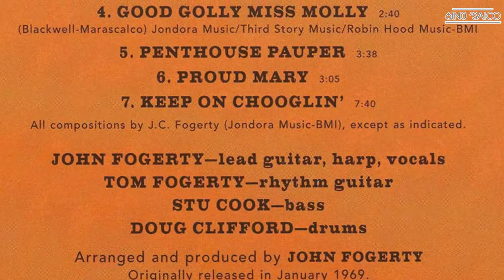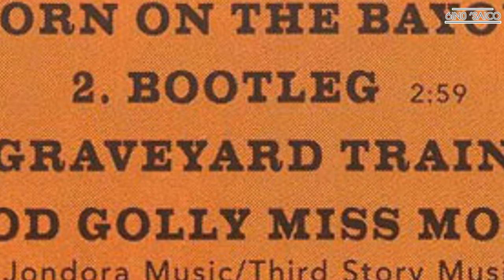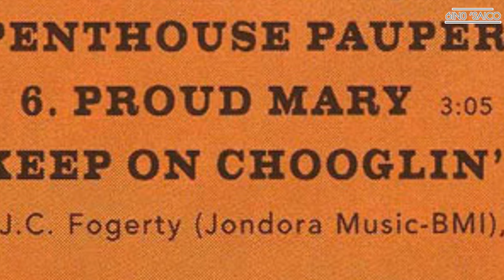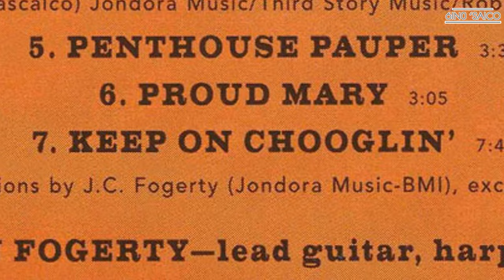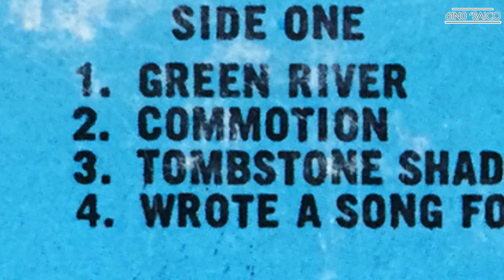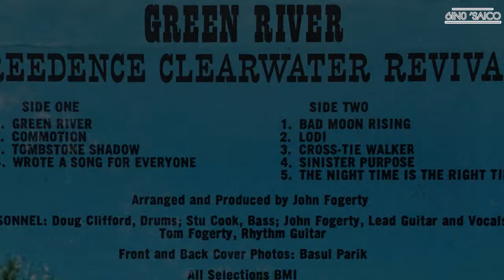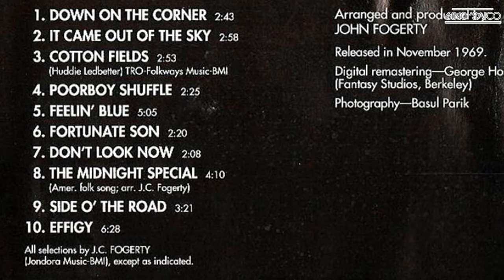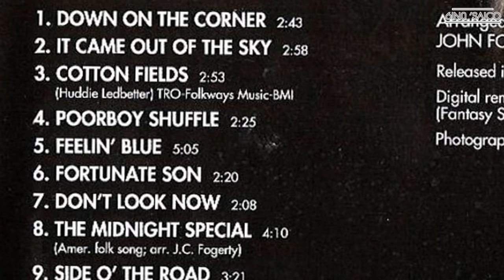CREEDENCE CLEARWATER EL MEJOR DISCO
Un grupo que me han estado solicitando mucho es Creedence Clearwater Revival. Esta banda californiana que tuvo mucho éxito entre los años 1968 y 1972. Y no es para menos, temas como Green River, Proud Mary, Have you ever seen the rain, Fortunate son, Los hacen reconocidos mundialmente. El clásico sonido rock de carretera y motorizados que combinó varios géneros en especial el blues rock, country rock, folk rock, hard rock y un poco de psicodelia, todo muy potente y con la inconfundible voz de John Fogerty.